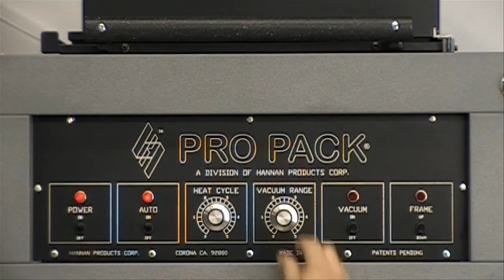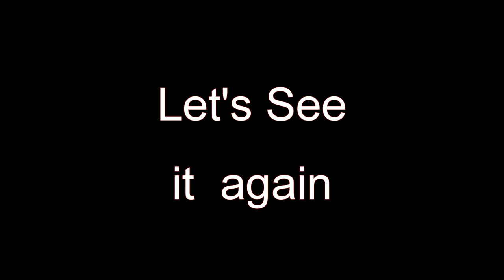PRO PACK® NEW 12X18 SKIN PACKAGING MACHINE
HANNAN® / PACKAGING MIDWESTERN USA

The revolutionary New PRO PACK® 12X18 SKIN PACKAGING MACHINE Priced at $3,900.00 provides a high quality, affordable skin packaging machine. This machine has been engineered for reliability, high productivity, and efficient sustainable use of space and energy that will slash the cost and complexity out of your printed product packaging.

The PRO PACK® 12X18 Skin Packaging Machine is equipped with one of the longest list of standard features in the packaging industry including those most desired by packaging professionals. Examples of this skin packaging machines standard features include low power usage, rapid cycle times, high efficiency tubular heating elements for long life and immediate heat (No Heat-Up or Cool-Down) cycles. This machine has everything needed to produce the highest quality package at the fastest possible rate, for a variety of product/s and packaging applications. PRO PACK® machinery is designed to withstand rugged, continuous production use with a minimum of maintenance and operator skill saving your company time and money.

PRO PACK® can also manufacture your printed stock or custom skin packaging cards/boards and supply all your packaging film needs for your next project. With the highest quality standards you will have a low cost skin packaging system that will grow with your needs. The PRO PACK® Skin Packaging 12X18 Machine is an absolute break-through from the professional innovators at Hannan Products Corporation.

Packaging Made Easy / Packaging Made in America

Packaging The USA, Midwestern Packaging Source, Western Packaging Source, Eastern Packaging Source, Southern Packaging Source.